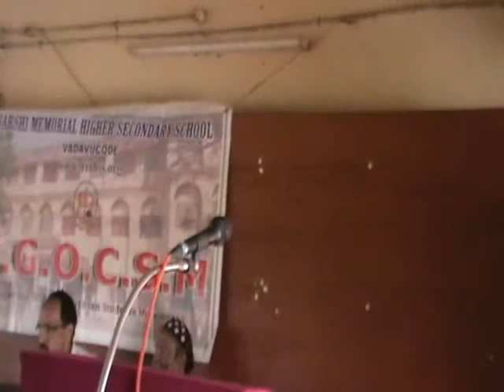MGOCSM - Welcome Speech - Mrs. Simi Daniel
MGOCSM - Welcome Speech by Mrs. Simi Daniel